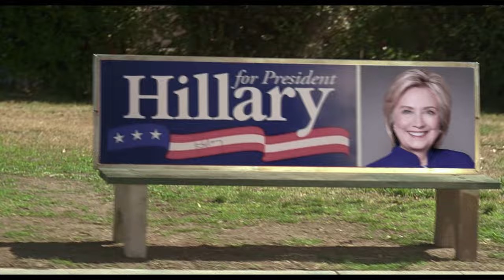HELLO DANKNESS Trailer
Directed by Soda Jerk. Opens Friday, September 8 at Film Forum.